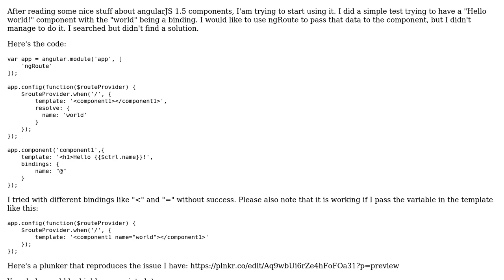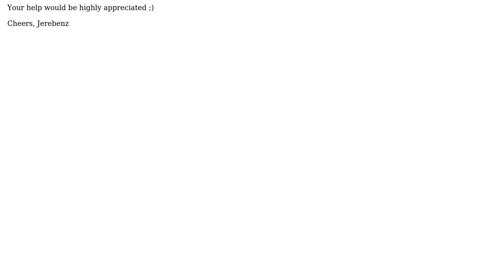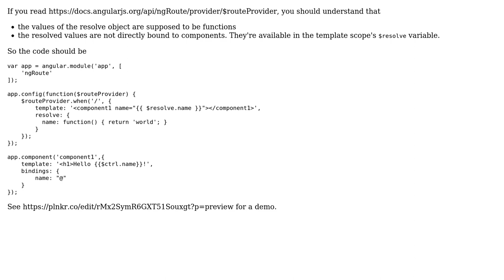Use ngRoute resolve to pass variable to component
With thanks & praise to God, and with thanks to the many people who have made this project possible! | Content (except music & images) licensed under CC BY-SA | Music | Images & others | With thanks to user Jerebenz user JB Nizet and the Stack Exchange Network Trademarks are property of their respective owners. You are responsible for your own actions.